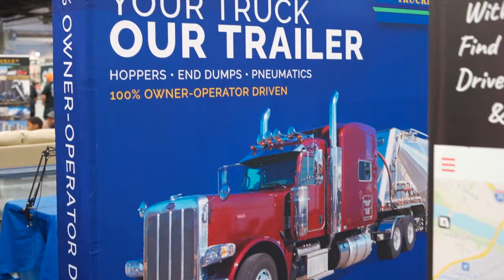MATS 2024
MATS2024, OakleyTrucking is coming for ya! We are gearing up for the Mid American Trucking Show on March 21-23. We hope to see you there!